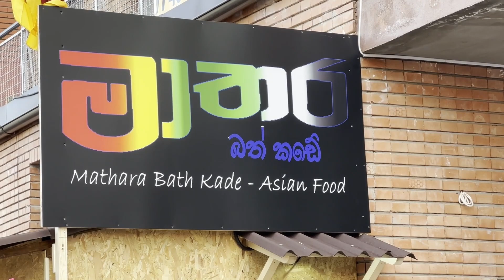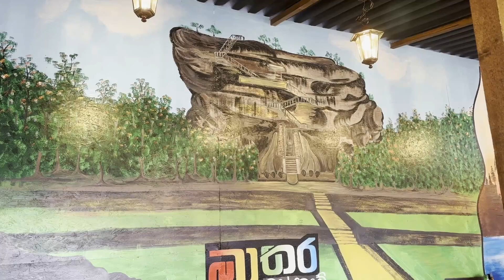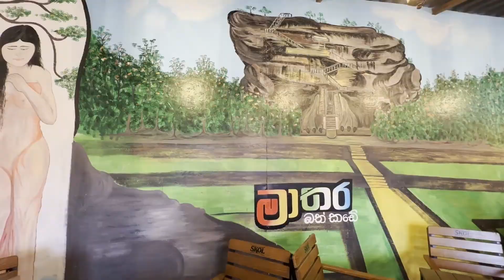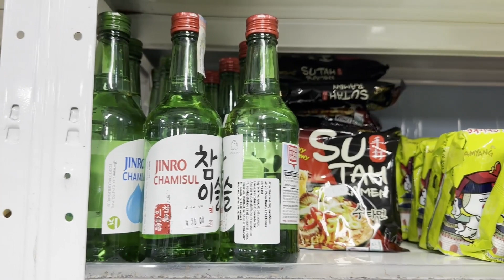මාතර බත් කඩේ 1 - බත් කන්නෙයි, set වෙන්නයි!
Open seen vlog | රොමේනියාවෙ මාතර බත්කඩේ Grand Opening
Mathara Bath Kade, Obor martet, Romania
වීඩියෝ බලන හැමෝටම ස්තූතී. 🙏🙏🙏
වීඩියෝ එක හොදයිනම් කමෙනෙට් එකක් දාගන යන්න.❤️

Stream Channel   ►

Vlogs Channel    ►